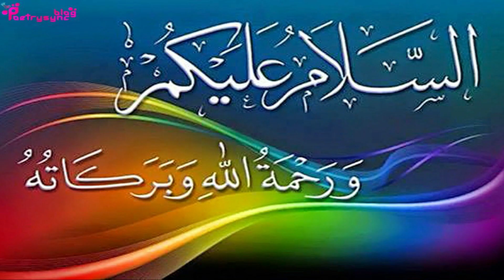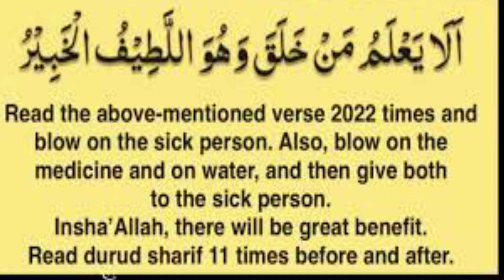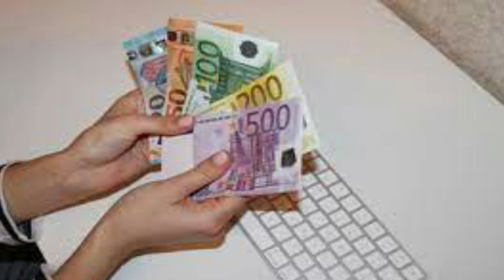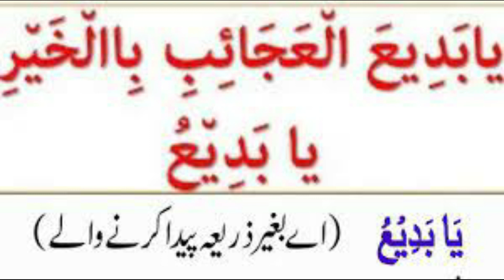Amal to Fulfill Need of Money Urgently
In this video amal of Ya Latifo is explained to fulfill need of money urgently.